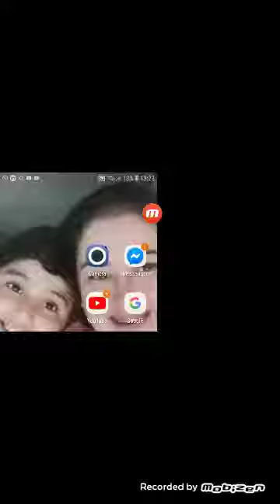Cheguei aos 6000mil troféus???????